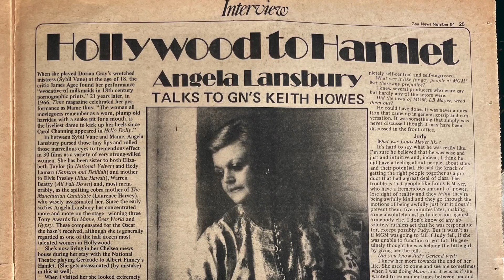Meeting Dame Angela Lansbury - Keith Howes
Keith Howes was Features Editor of Britain’s pioneering fortnightly newspaper Gay News when he met and interviewed Angela Lansbury in London in 1976. Here he shares his memories.